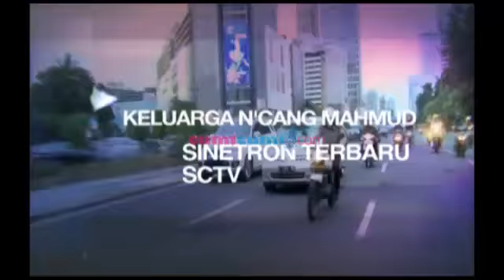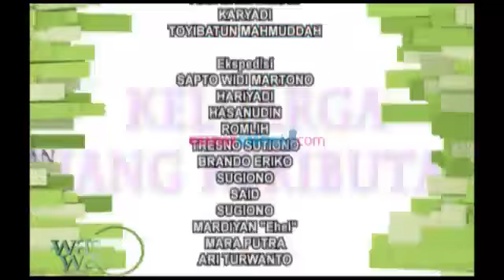Sinetron Terbaru Keluarga N'cang Mahmud - Was Was 07 April 2014